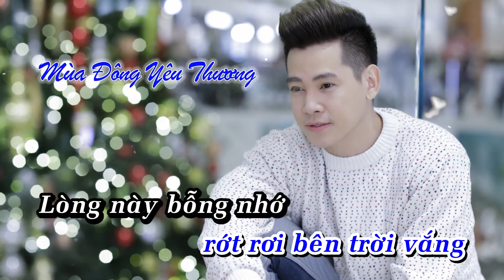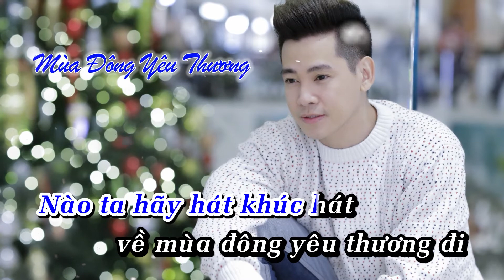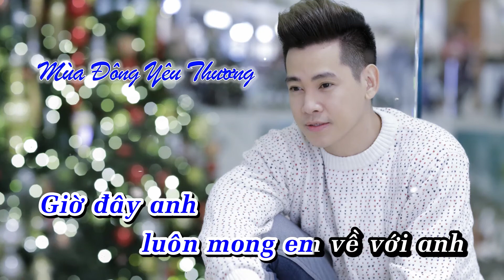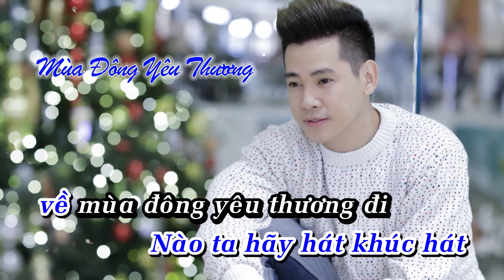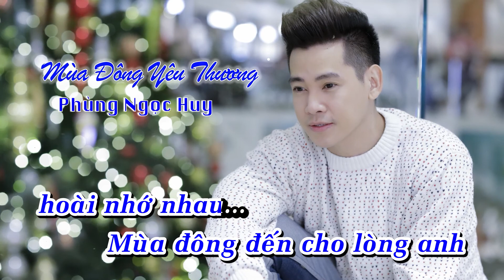[ Karaoke] Mùa Đông Yêu Thương - Phùng Ngọc Huy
Mùa Đông Yêu Thương
Ca Sĩ: Phùng Ngọc Huy
Nhạc ngoại lời việt : GMC
utm_source=zalo&utm_medium=zalo&utm_campaign=zalo&zarsrc=30&fbclid=IwAR2NYZCUP0uOPasciyxZ9erFgcd7ha1vAJVzJlqSlxUwqnE2H-VOq46EUDI
Kênh YouTube chính thức của Phùng Ngọc Huy
© Bản quyền thuộc về PHÙNG NGỌC HUY.
© Copyright by PHÙNG NGỌC HUY ☞ Do not Reup.
Category                     Entertainment

Dưới cơn mưa mùa đông rớt rơi bên trời vắng
Lòng này bỗng nhớ đến những ước hẹn xưa
Em với tôi luôn sánh vai nhau
Và trao nhau bao nụ cười
Gió đông lắng nghe rõ cuộc tình ta.

Ngồi đây mình anh chìm trong đêm lạnh giá
Một mùa đông cô đơn đang trôi qua đời anh
Em đã xa tôi mãi rồi
Giờ đây vui với duyên nào?
Biết chăng anh mong ước được có em.

Hỡi em yêu
Người biết chăng?
Giờ đây anh luôn mong em về với anh!
Hỡi em yêu
Anh vẫn mong em quay trở về
Và ta cùng nhau cầm tay hát khúc ca tình yêu.

Nào ta hãy hát khúc hát về mùa đông yêu thương đi
Nguyện cầu cho đôi ta mãi mãi bên nhau.
Sao em vẫn còn hờ hững?
Cho tim anh thật xót xa
Mùa đông đến se lạnh tâm hồn đơn côi.

Mùa đông đến cho lòng anh thêm quặn đau.

SHOW LESS